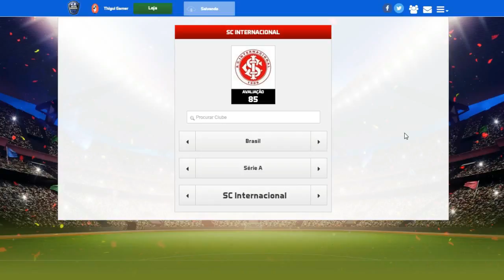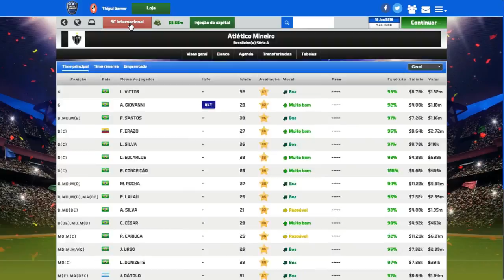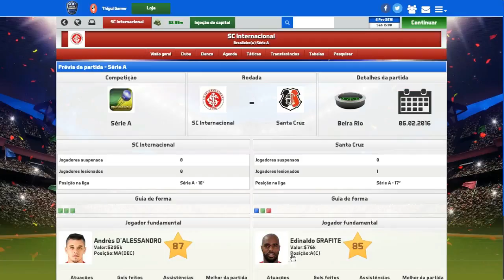SOCCER MANAGER 2017 MODO CARREIRA #01 NOVO CONTRATO